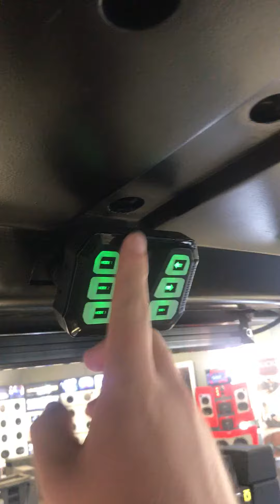Our Demo EZ-GO decked out with all Feniex Lighting!